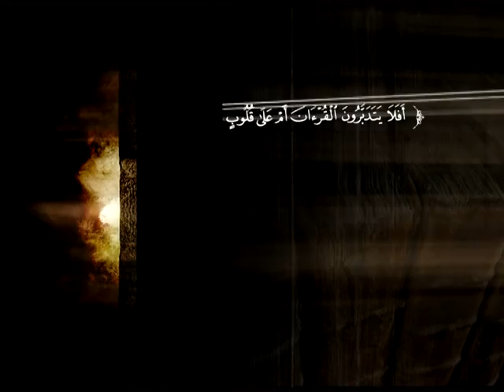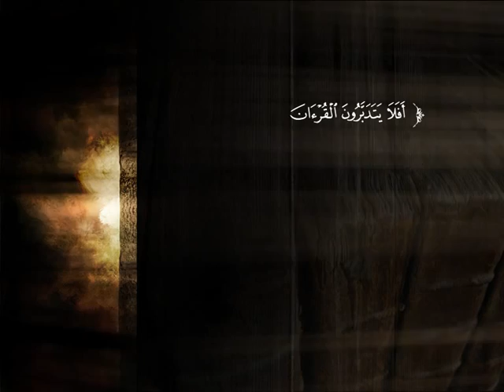تفسير سورة الأحزاب من الآية 36 إلى الآية 44 | د. محمد بن عبد الله الخضيري